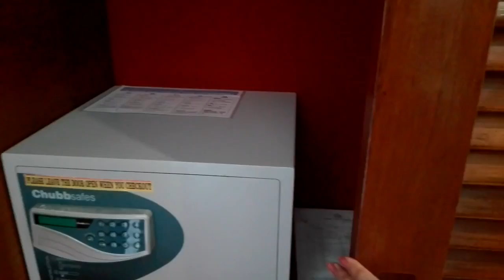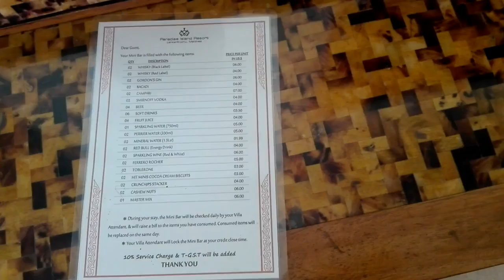Water villa, paradise island maldives